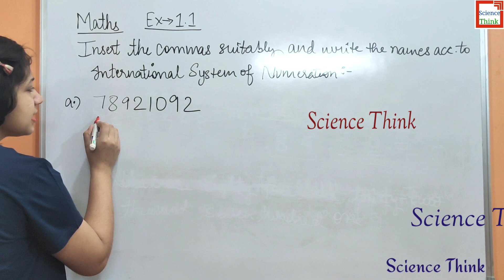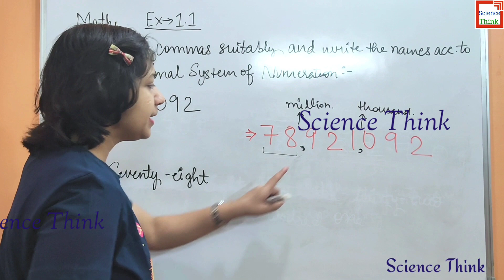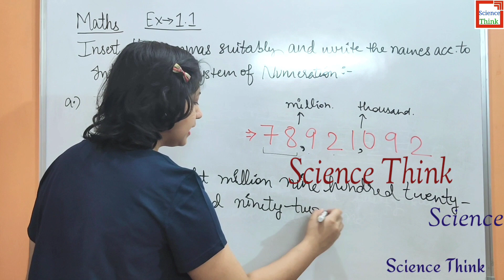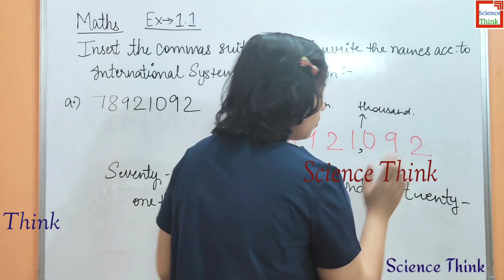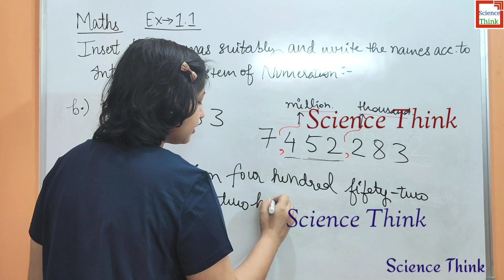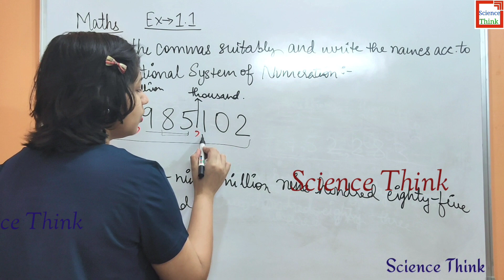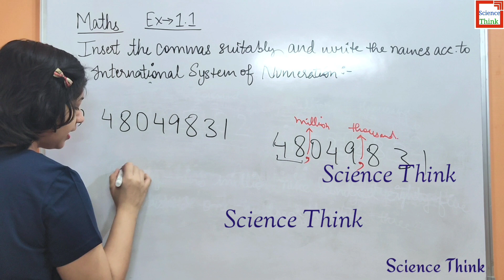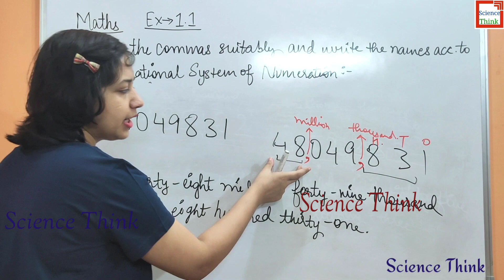Question 4 Exercise 1.1 - Class 6 Maths Chapter 1 Knowing Our Numbers in Hindi| NCERT Solutions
And